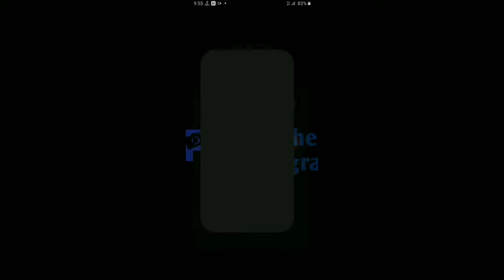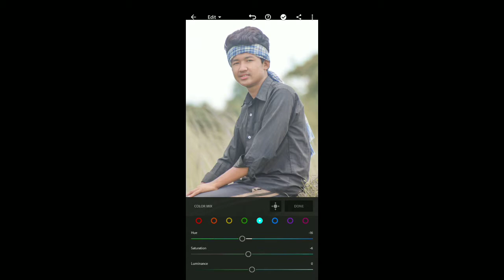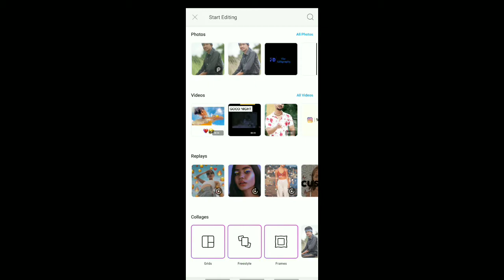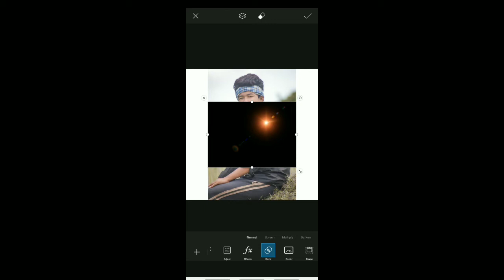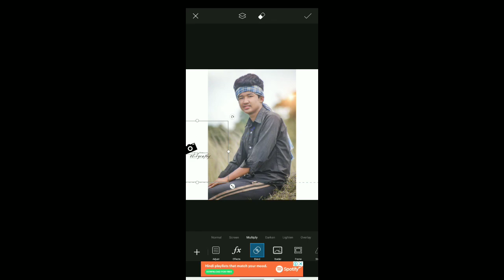only lightroom & picairt photo editing || Prithiraj D || editgraphy-Prithiraj Debbarma || 2020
lightroom & picairt photo editing